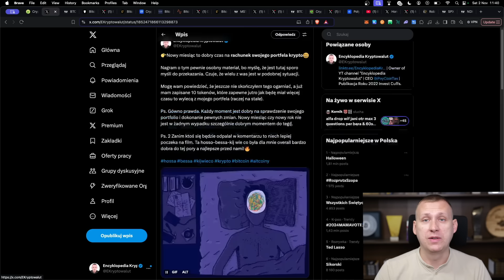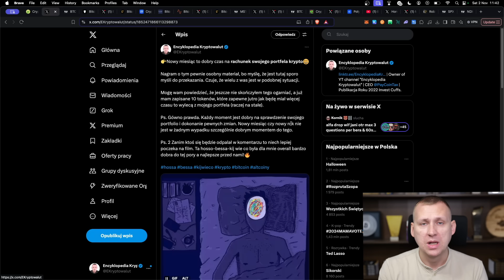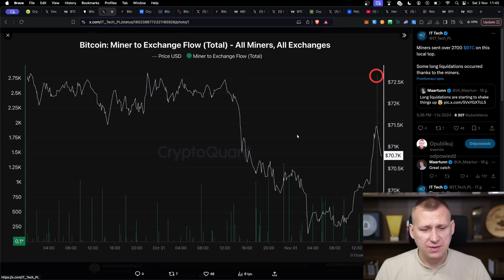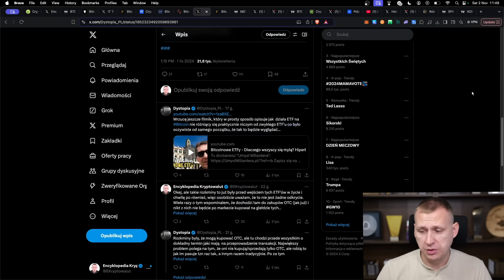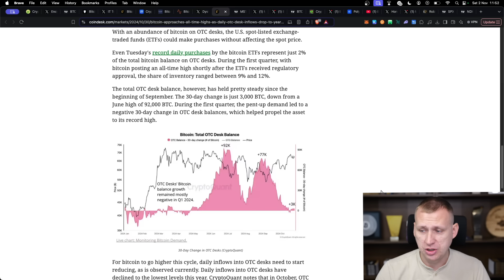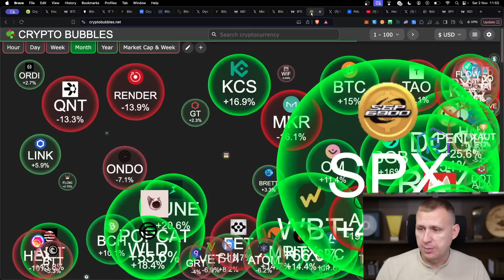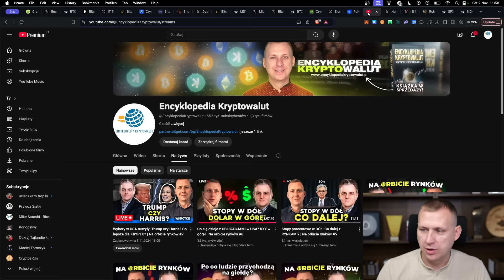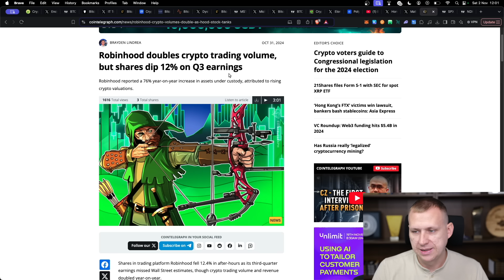BITCOIN zjada ALTCOINY! Znowu sprzedają przed WYBORAMI!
Okazuje się, że taki shakeout przed wyborami w USA to nic nowego! UPtober jednak ponownie się sprawdził. Dominacja BTC przekroczyła 60%! Kiedy wyjść z rynku? Zapraszam na film!

Spis treści:
[0:00-1:04] Wstęp
[1:05-1:33] Przegląd rynku CoinGecko
[1:34-3:41] Rachunek swojego portfela krypto
[3:42-5:56] Wykres Bitcoina
[5:57-6:50] Miesięczne zwroty na Bitcoinie
[6:51-9:08] Spadki na Bitcoinie
[9:09-9:58] Bitcoin ETF
[9:59-13:33] Dlaczego Bitcoin nie rośnie?
[13:34-14:39] MicroStrategy
[14:40-15:05] Metaplanet
[15:06-16:38] Dominacja Bitcoina
[16:39-18:08] Crypto Bubbles
[18:09-20:55] Wybory prezydenckie w USA
[20:56-21:48] Vaneck inwestuje w firmę gamingową
[21:49-22:26] Robinhood
[22:27-22:41] Wykres S&P 500 oraz Nasdaq
[22:42-23:00] Podsumowanie